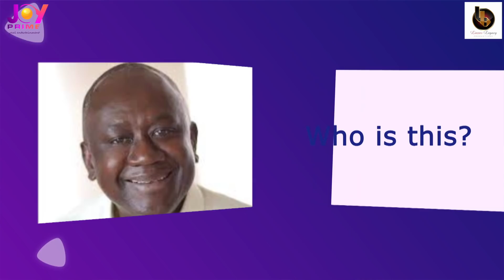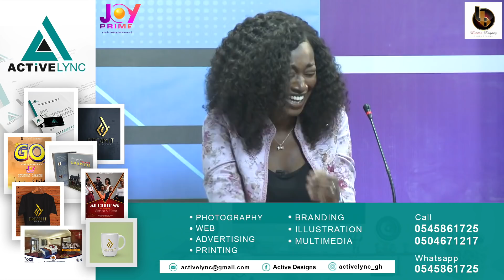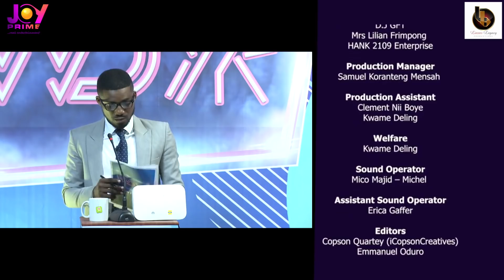What Don't You Know? Mimi Vs Dela Seade Vs Cina Soul